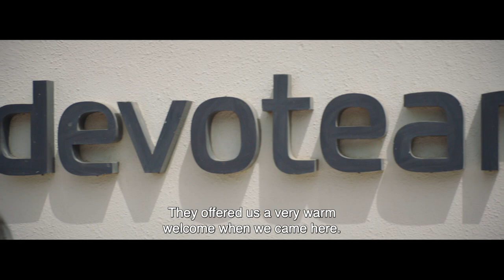Devoteam Sweden - Infinite Possibilities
Devoteam is a fast growing consulting firm in the cloud industry and is constantly looking for digital leaders to join their team. With offices in 18 countries , the tech consultant is recruiting across EMEA. Clementine jumped on board to create 10 stories about the Infinite Possibilities that await new joiners. Are you passionate about tech? Check out the stories or the manifesto film we created to kick off the Linkedin employer branding campaign.

Director: Barbara Dejonghe
DOP: Ben Neyens